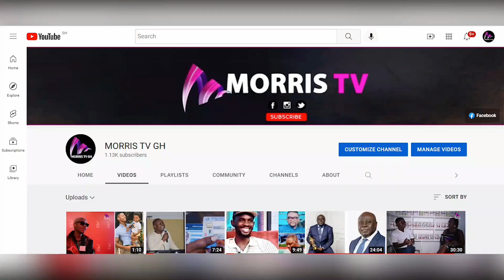Addai Nimo's Smiles & Energy Alone Will Let You Vote For Him to Become....